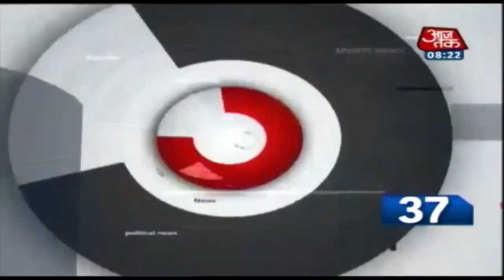देश-दुनिया की सुबह की 50 बड़ी खबरें | 10 Minute 50 Khabar | Jan 19, 2020